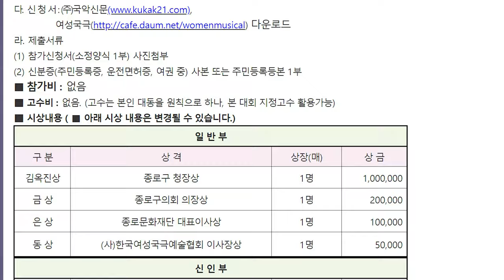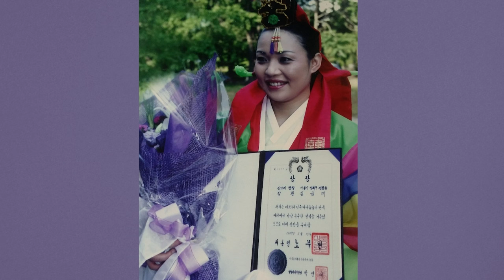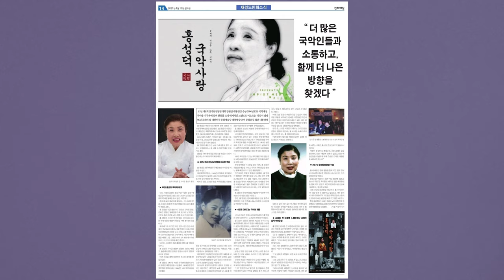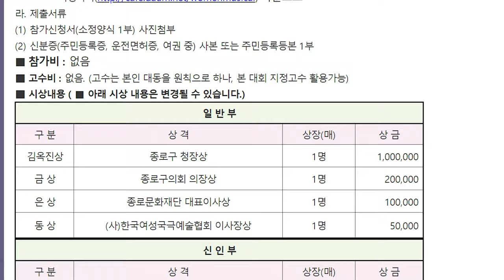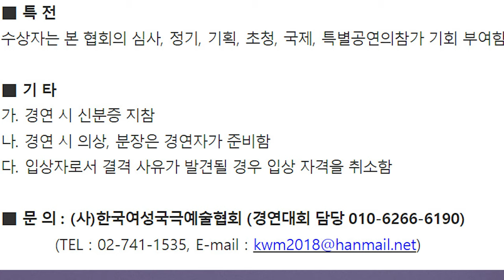제4회 옥보 김옥진 육자배기 전국대회 홍보영상 풍류당 김병준 제작